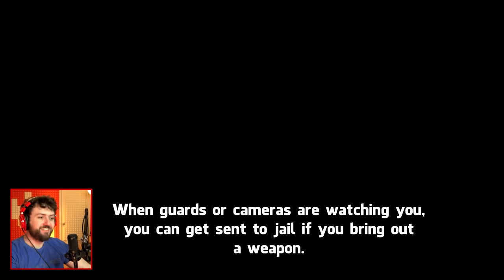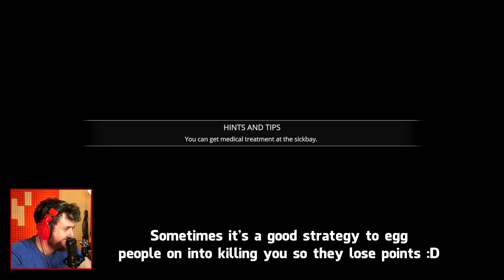JUST ACT CASUAL | The Ship w/ Ze, Chilled, GaLm, Tom, & Smarty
Welcome back to The Ship! This is a game where a group of people are thrown onto a ship in the 1920's (not sure). Everyone is assigned a quarry they have to go target. But this means someone is targeting you, so be fast and keep a watchful eye! It's been a couple years since this has been on my channel, so happy to play it again! Enjoy! :D